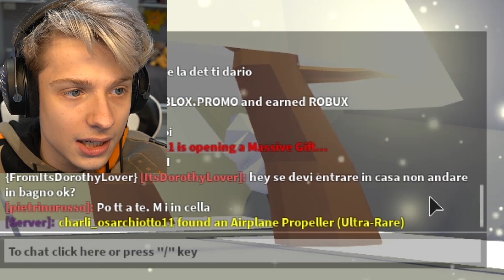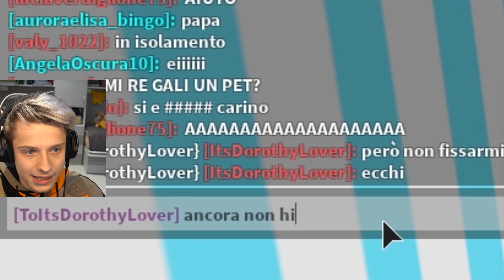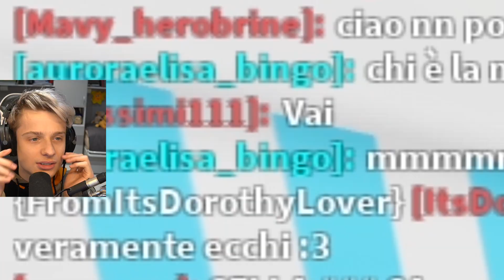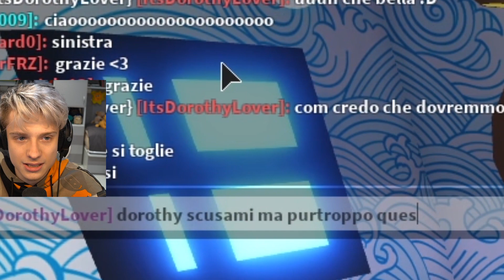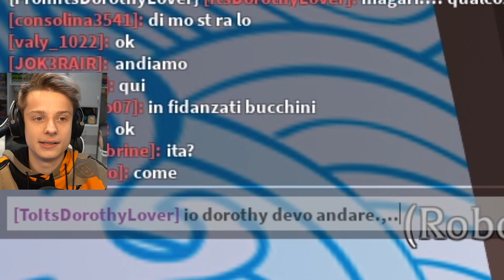ENTRO DALLA MIA RAGAZZA SU ROBLOX!!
ENTRO NEL BAGNO DELLA MIA RAGAZZA SU ROBLOX!!